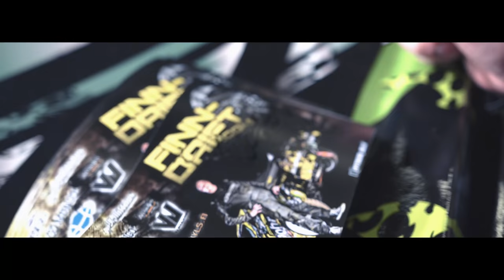AMERICAN CAR SHOW 2K19 | Niko kisailee Drifting-kuskien kanssa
Julkaistu 9.5.2019

Finndrift vaatteet tällä hetkellä kyselemällä viesteillä face ja insta,  katsotaan jos jossain kohti saadaan verkkokauppa tehtyä toimintaan :)